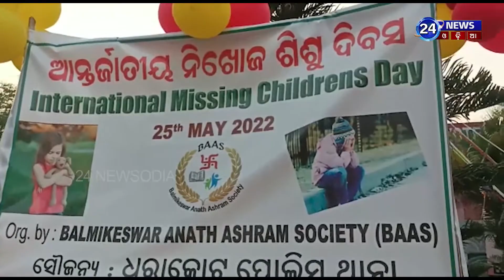Ganjam News: International Missing Children's Day 2022 Organised By Dharakote Police | 24 NEWS ODIA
International Missing Children's Day 2022 Organised By Dharakote Police Station in Ganjam.

24newsodia.com is a 24X7 news service platform. We are focusing to cover all the news which are very essential to reform our society and to create awareness among people to eradicate all low fools of systems. Please give a Thumb to Us.
24NewsOdia Web Channel | 24NewsOdia | Odia News

24NewsOdia Web Channel:
24newsodia.com ହେଉଛି ଏକ 24X7 ସମ୍ବାଦ ସେବା ପ୍ଲାଟଫର୍ମ | ଆମେ ସମସ୍ତ ସମ୍ବାଦକୁ ଆଚ୍ଛାଦନ କରିବାକୁ ଧ୍ୟାନ ଦେଉଛୁ ଯାହା ଆମ ସମାଜର ସଂସ୍କାର ଆଣିବା ଏବଂ ସମସ୍ତ ନିମ୍ନ ମୂର୍ଖତାକୁ ଦୂର କରିବା ପାଇଁ ଲୋକଙ୍କ ମଧ୍ୟରେ ସଚେତନତା ସୃଷ୍ଟି କରିବା ଅତ୍ୟନ୍ତ ଜରୁରୀ | ଦୟାକରି ଆମକୁ ଏକ ଥମ୍ ଦିଅ |

International MissingChildren's Day celebrated